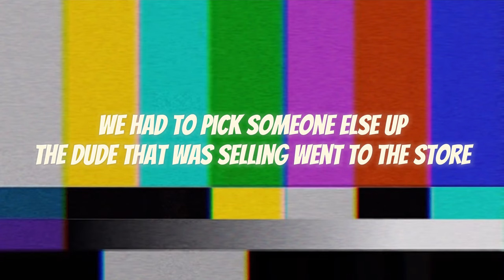If You Lose, Hit A Blinker (NBA 2K24)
I laughed my nipples off Editing this hopefully y’all enjoyed fr

Isaiah 41:10